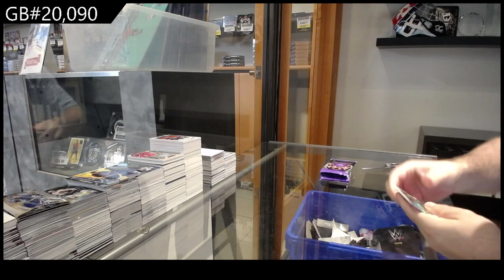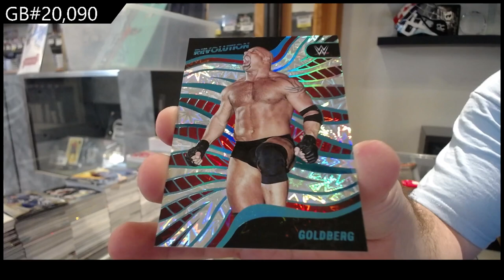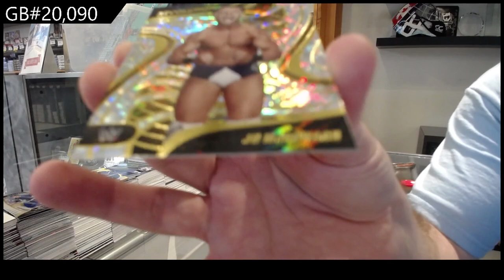2023 Panini Revolution WWE Wrestling Box Break - C&C GB #20,090